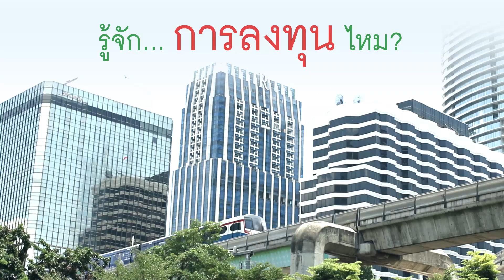K-My Funds ที่ปรึกษาส่วนตัวเรื่องกองทุนรวม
แนะนำเรื่องลงทุนให้คุณสบายใจ มีกราฟ FIT Line ช่วยสร้างการลงทุนที่ดีที่สุดในแบบคุณ